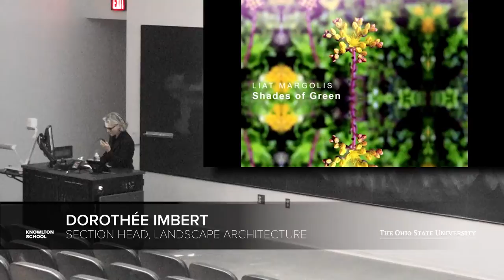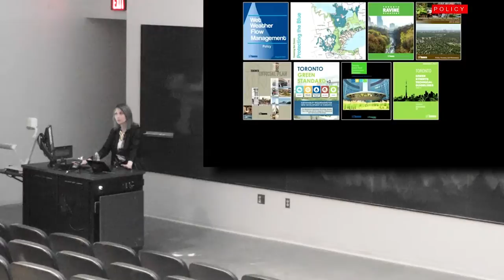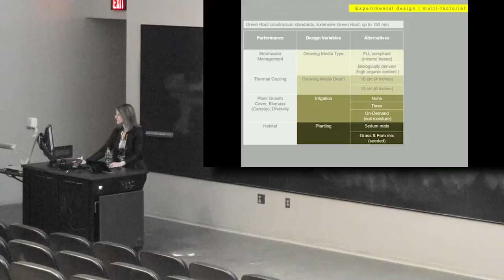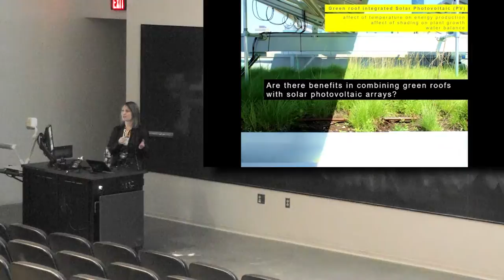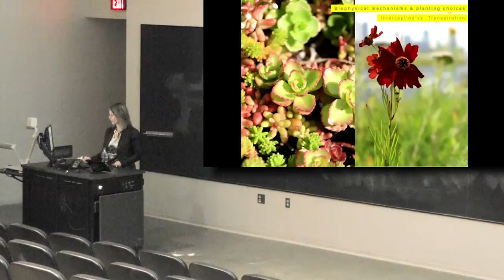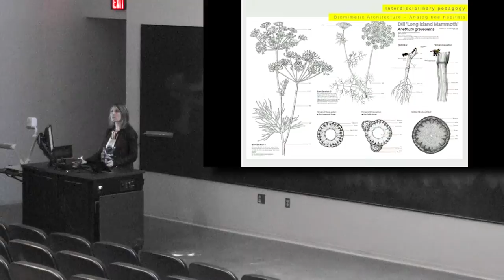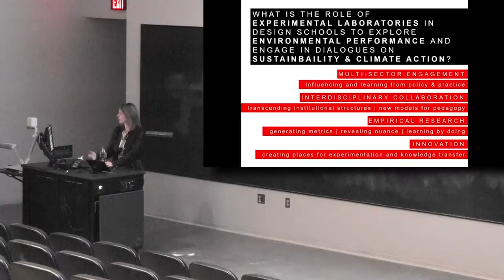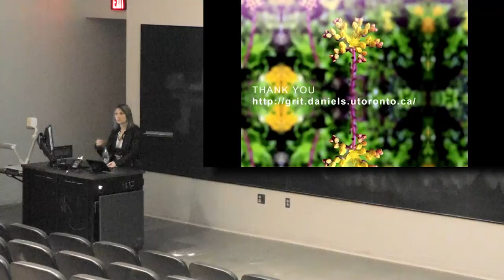Liat Margolis - Spring 2019 Baumer Lecture Series #11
Liat Margolis presented a lecture titled "Shades of Green" in Knowlton Hall’s Gui Auditorium at 5:30 p.m. on Wednesday, April 3. Margolis is Associate Professor of Landscape Architecture, the Director of the Faculty's Master of Landscape Architecture program, and Assistant Dean of Research at the University of Toronto’s John H. Daniels Faculty of Architecture, Landscape, and Design. Margolis is also the Director of the Daniels Faculty's Green Roof Innovation Testing Laboratory (GRIT Lab). She holds a Masters of Landscape Architecture from Harvard Graduate School of Design (GSD), and a Bachelor of Fine Art in Industrial Design from the Rhode Island School of Design (RISD).

Margolis’ research focuses on the knowledge transfer of multi-performance materials and technologies across disciplines, and she is most interested in understanding and articulating the emerging relevance of performative landscapes as urban infrastructure. Specific topics include investigating the promise of contemporary technologies and approaches to hybrid vegetal systems at multiple scales, and the design implications for dynamic systems. In her work, research, publications and pedagogical approach she places particular emphasis on the architectonic and urbanistic potentials in dynamic and performative systems, such that their spatial and temporal expressions are at once systematically responsive and generative, and possess the capacity to shape and restructure our contemporary culture and experience.

Margolis worked as a landscape architect for Hargreaves Associates and had a primary role on the design of a 3-mile post-industrial waterfront in Knoxville, TN. She is also a founder and Director of Materials Research at Harvard GSD, where she had advised on the pedagogical role of material research within design. She was awarded the Presidential Instructional Technologies Fellows Award from Harvard University for the materials database development, and she continues to cultivate the idea that hands-on labs and databases of this kind are crucial to successful scholarship and practice.

Previously, as Director of Material Research for 6 years at Material ConneXion, Margolis was instrumental in the development of a cross-disciplinary material database and archiving system, as well as research concerning the environmental impacts of industrial manufacturing. She curated exhibitions on Titanium, Tensile Structures and Green Design, and wrote several articles including Responsive Materials [MODO]; Biodegradable Plastics [Ottagono], while concurrently teaching courses in material innovation, sustainable design and environmental justice for the Product Design Department at Parsons School of Design.

She is the co-author of the book Living Systems: Innovative Materials and Technologies for Landscape Architecture [Birkhauser 2007], for which she received a Graham Foundation Grant. She has lectured at many universities internationally on topics of contemporary materiality in landscape architecture including UPenn, Columbia University, Ohio State University, University of Texas, Austin, RISD, and Technion Institute of Technology, Israel.